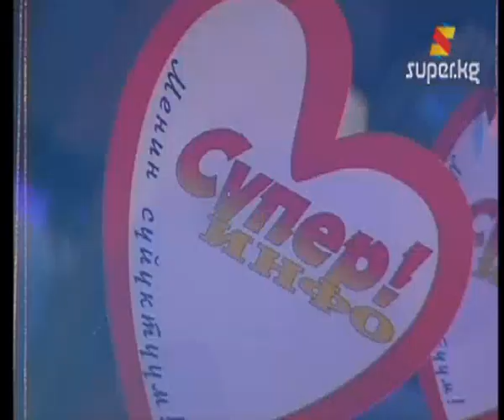"Жылдын супер ырчы айымы" кайрадан Каныкей (Архив.12-12-2012)